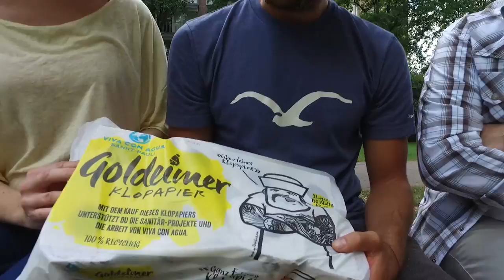Benny Adrion - Goldeimer | TalkDOT #06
TalkDOT geht auf Tuchfühlung: Dr. w. c. Benny Adrion erklärt die Dreilagen der Nation.

Astrid Rolle und Peter G. Dirmeier treffen Benny Adrion zum Vorgespräch zur TalkDOT-Aufzeichnung #06

Darsteller: Astrid Rolle | Peter G. Dirmeier